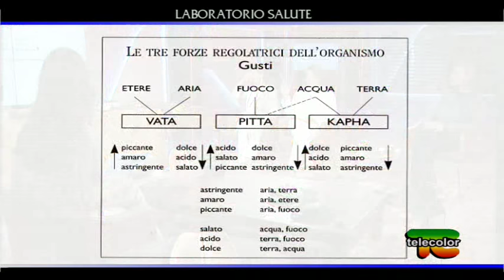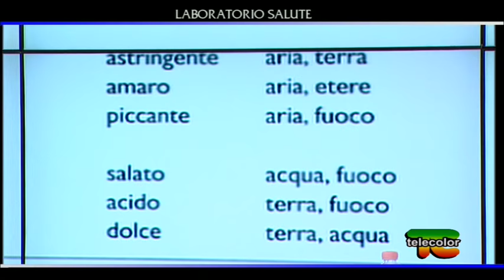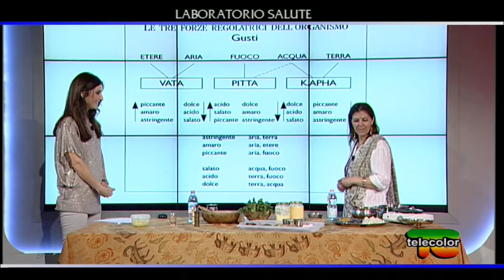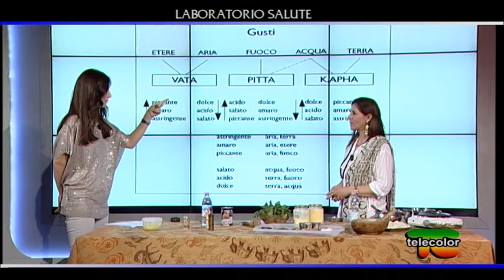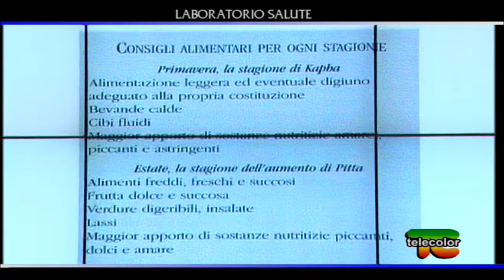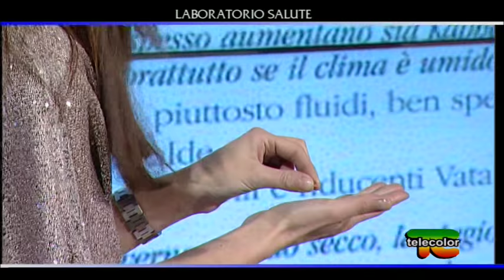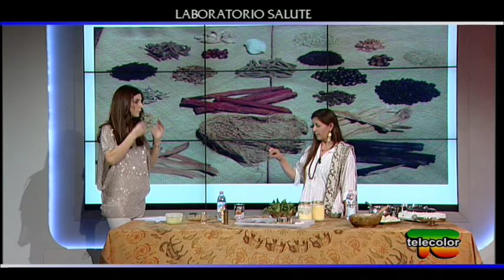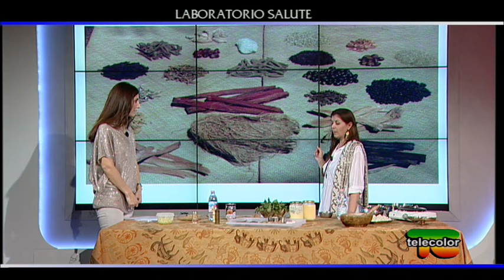Laboratorio Salute: cucina ayurvedica con Ananda Veda - 06.03.2014 a